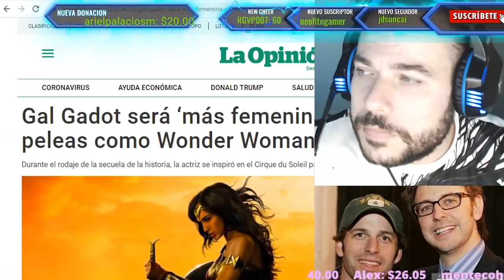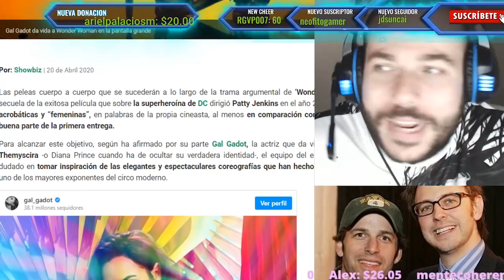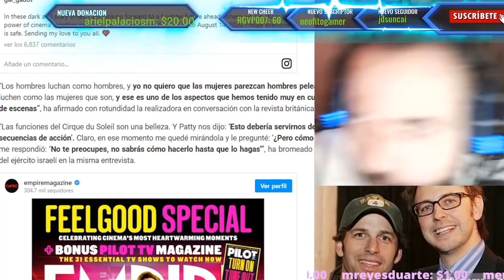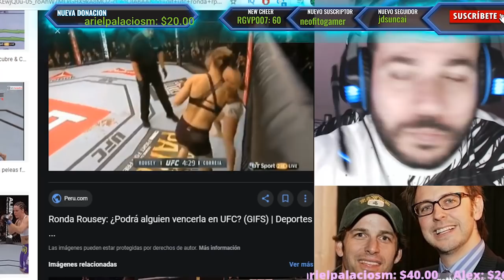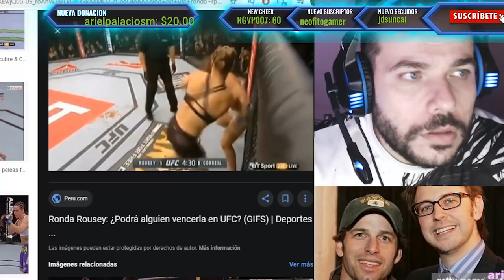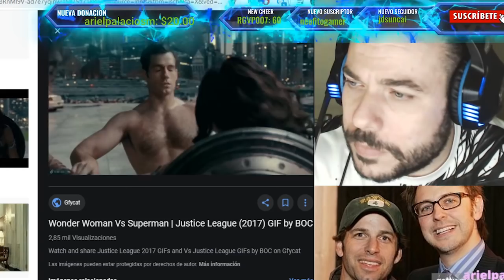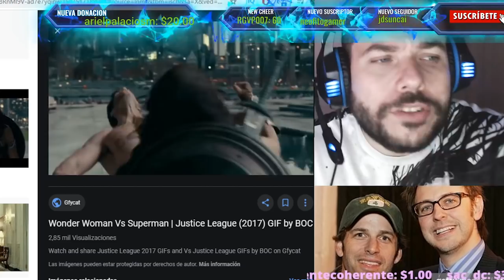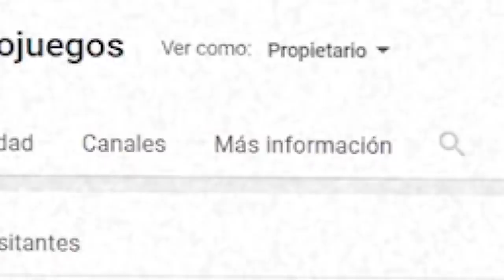HORROR! GAL GADOT Y PATTY JENKINS CAMBIAN ESCENAS "LAS MUJERES NO LUCHAN COMO LOS HOMBRES" LOCURA!